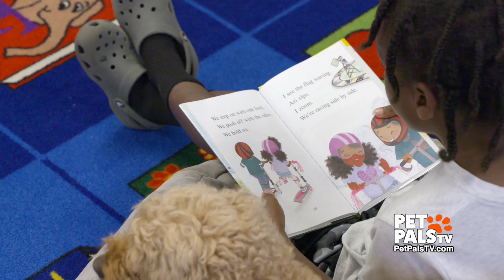Therapy Dog Lucy and Kids!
She can light up the classroom and even helps kids to want to read. Her presence there helps to motivate the students and can ease their anxiety. This mini Goldendoodle may be small, but she's making a big difference in the lives of children. Renee Jameson has the story.

Sign up FREE to get heartwarming stories straight to your inbox:
PetPalsTV.com